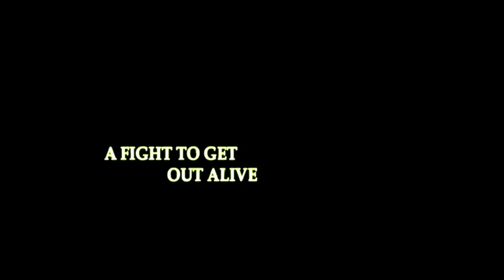The Crypt Trailer 3D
Six young criminals break into hidden catacombs underneath their town and attempt to steal jewelry buried from the "Great Depression" only to find inhabitants guarding the precious belongings. After being trapped in this dark maze of crypts the group tries to escape alive